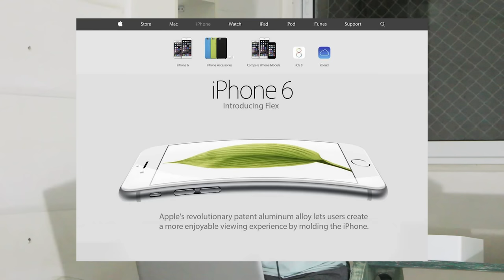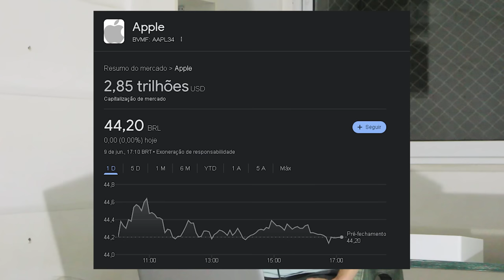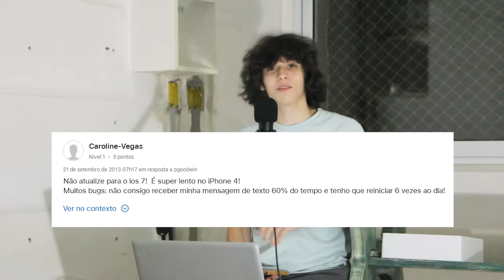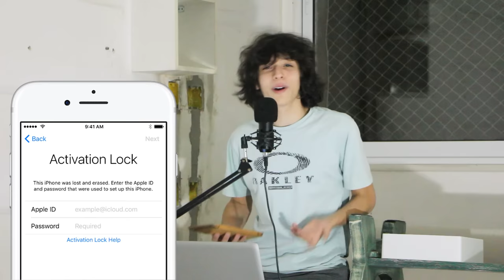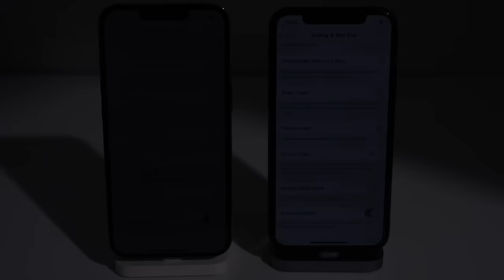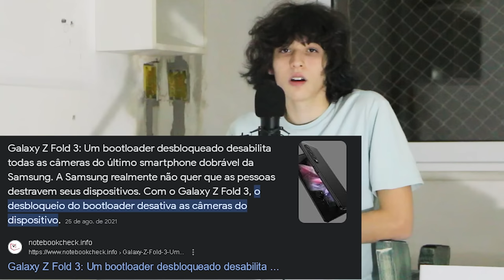Obrigado Apple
to bravo, quero um ipad funcional agora